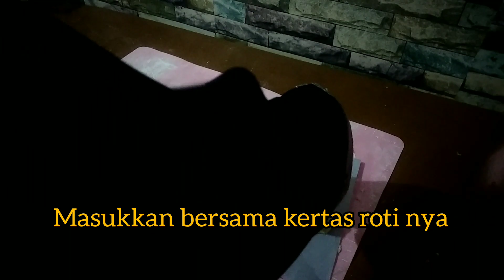bikin mpek2 ala rumahan @Aniss 23 channel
Assalamualaikum wrwb selamat datang di channel Aniss23 hari ini semoga pada sehat yah...di video kali ini saya akan bikin mpek 2 ala rumahan...dan terimakasih yg selalu hadir untuk like coment dan subscribe semoga di berikan rezeky yg mengalir dan dilancarkan segala urusan nya...🙏
dan ini bahan utk bikin mpek 2 ala rumahan...

bahannya
200 gram tepung beras
200 gram tepung tapioka
100 gram tepung Terigu
250 ml air
5 bh b.merah
5 bh.putih
1 sendok teh merica bubuk
1 sendok teh garam
1 sendok teh gula pasir

bahan cukanya
200 gram gula merah
10 gram asam Jawa
5 bh cabe merah
300 ml air
1 sendok makan garam

bahan pelengkap
mentimun
mie kuning

selamat mencoba 🙏